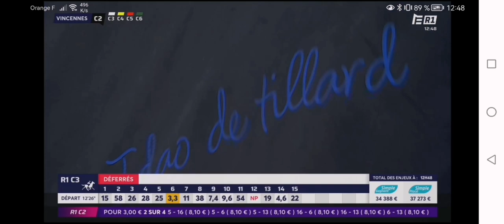Idao de Tillard arrive à Vincennes pour le Prix d'Amérique 2024